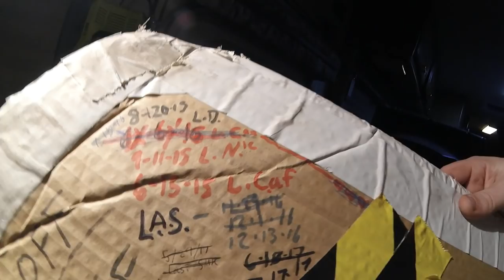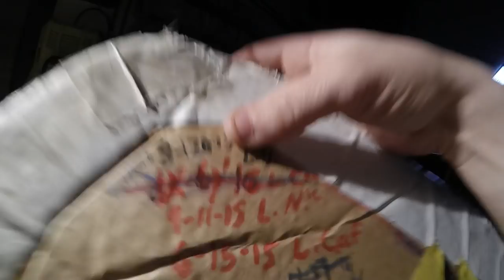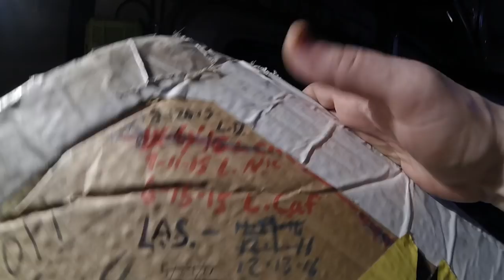RV Living VLOG | Getting Sober Chart